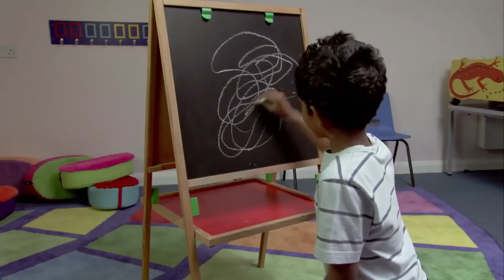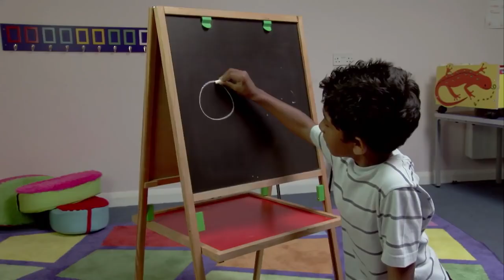A Circle At Both Ends | Numberjacks | Full Episode | Season 2, Episode 12 | ZeeKay Education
Number 5 has to fly out when a boy has trouble with his chalks.

Thank you for choosing ZeeKay Education, where learning is an exciting adventure!